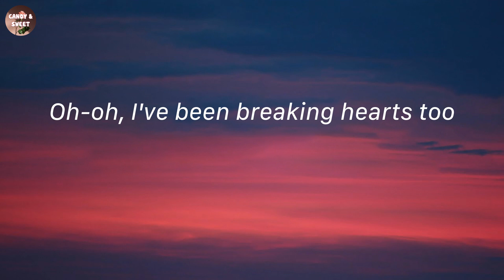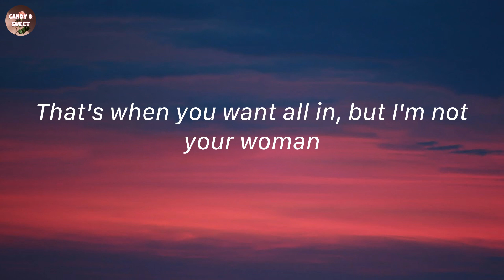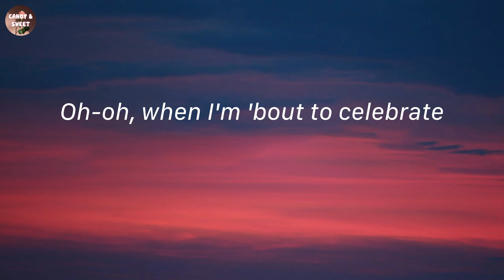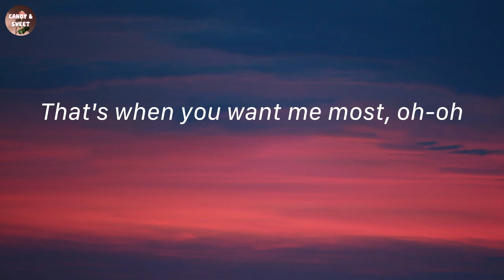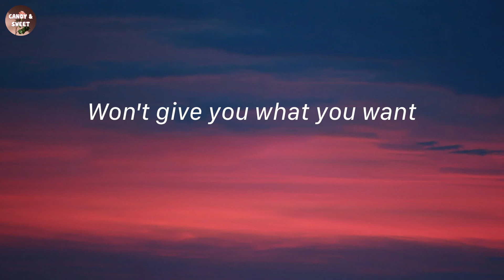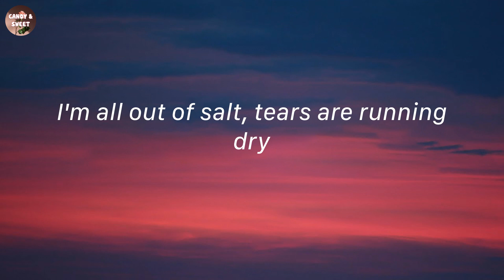Salt - Ava Max (Lyric Video)